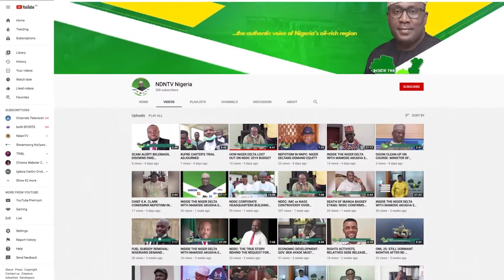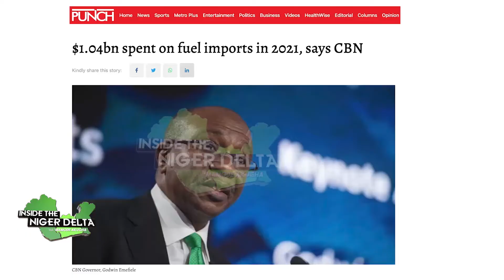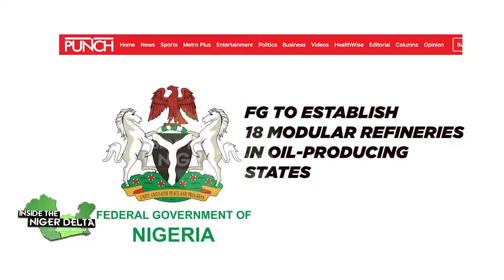NIGER DELTANS MOUNT PRESSURE ON FG TO LEGALIZE OPERATIONS OF ARTISANAL CRUDE OIL REFINING.